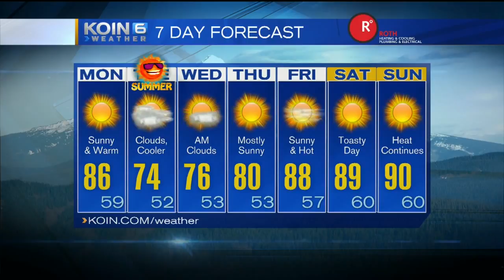Monday Morning Weather Update June 19, 2017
Sunny & warm Monday.  KOIN 6 Meteorologist Sally Showman is tracking cooler temperatures tomorrow.